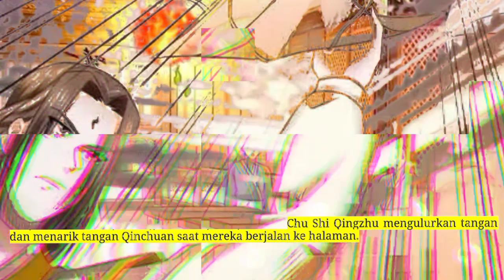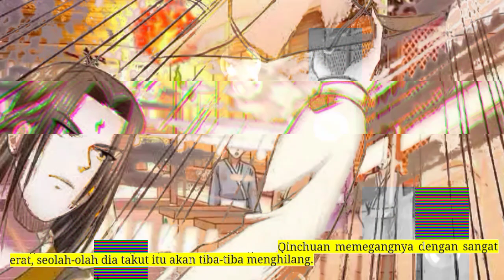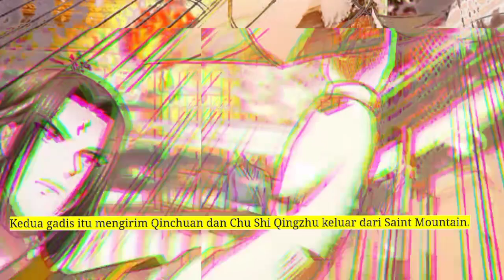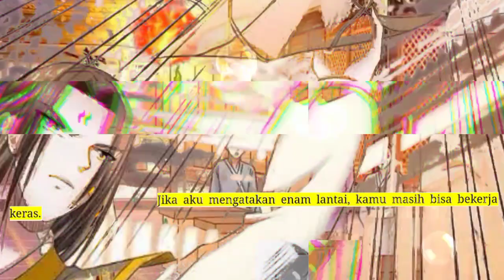Sembilan Domain Dewa Kaisar 146 versi novel